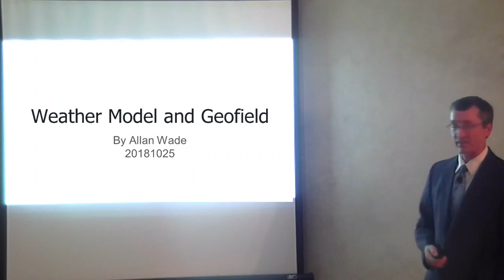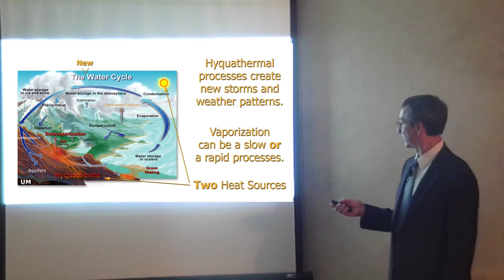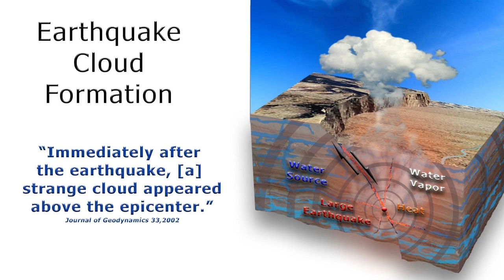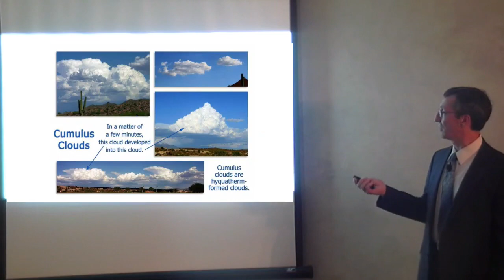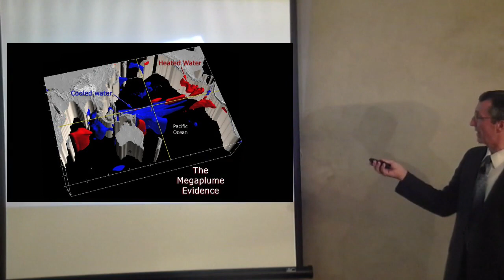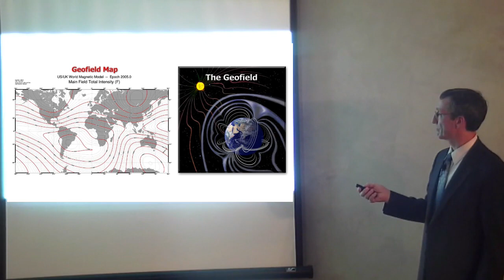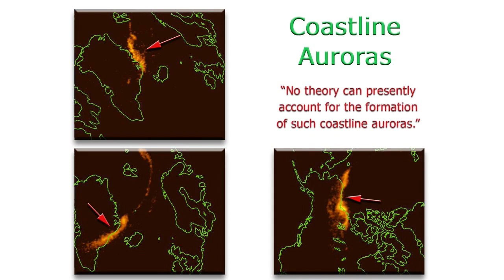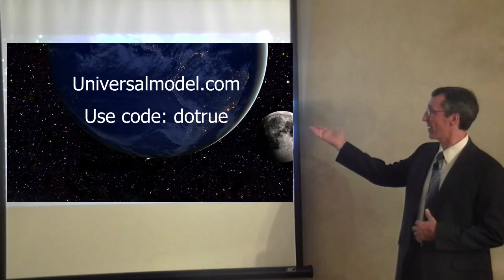Universal Model Class #8